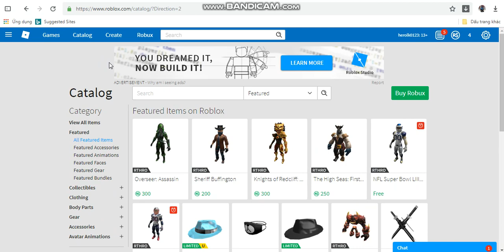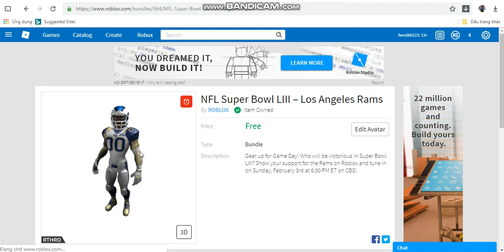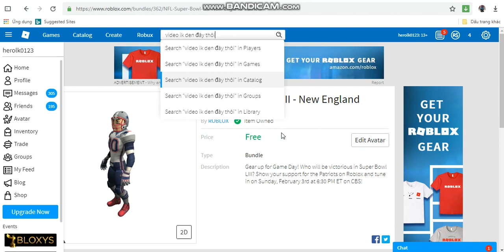[Item Free] Cách lấy 2 Body RTHRO Miễn phí trong Roblox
Lấy nhanh nha mọi người coi chừng hết đó!